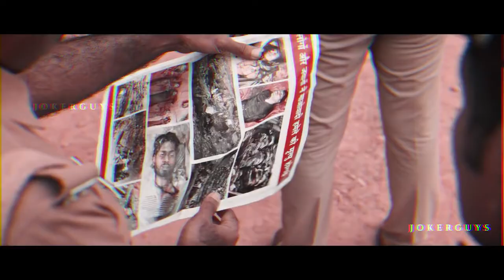PRABHAKARAN office Trailer! Vijay sethupathi! mari selvaraj! santhosh N arayanan. by saththishVJ